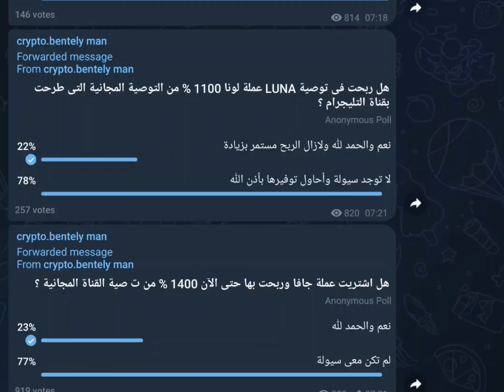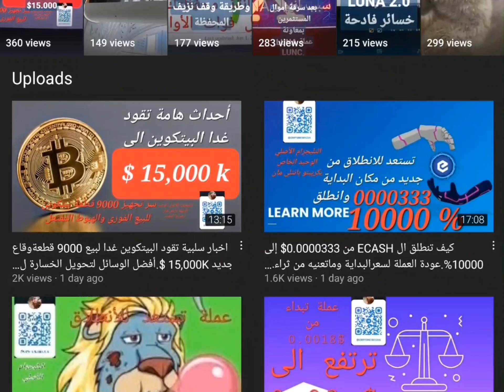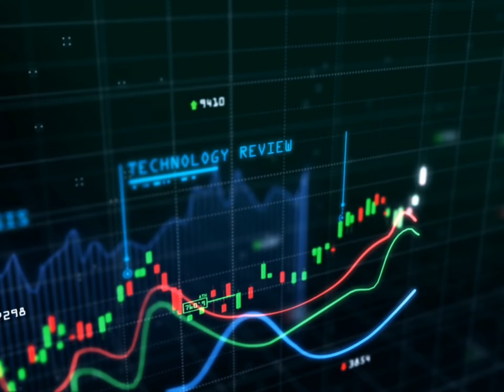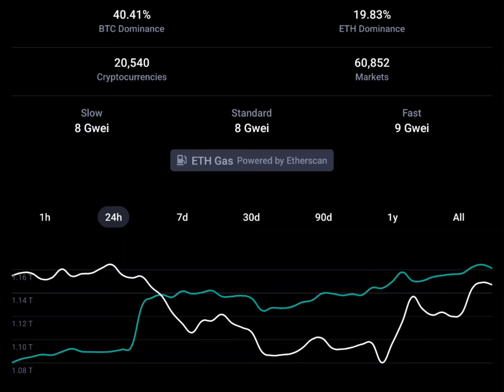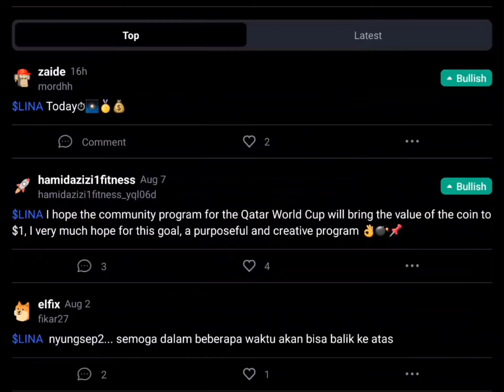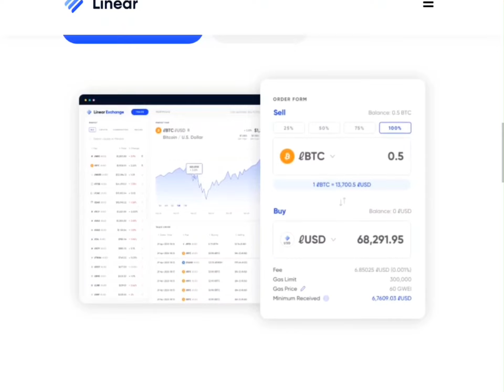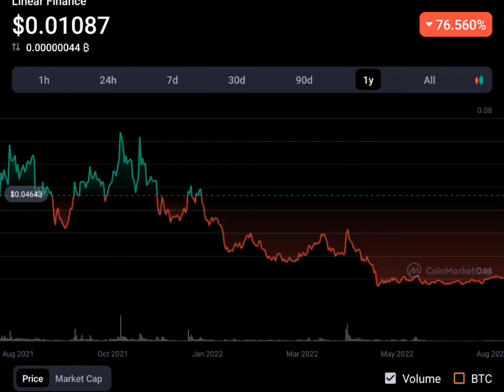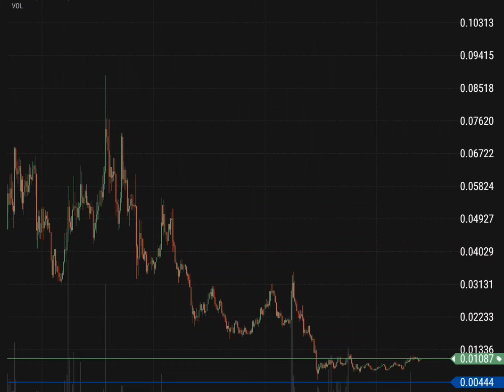عملة تستعد للانطلاق من ١ سنت الى ال ٧٠ سنت اقتنص الفرصة قبل الارتفاعات.تعرف على العملة وأماكن الشراء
تدفع مقدما .
تقسيم الربح أسبوعيا
60 % لصاحب المحفظة.
40 %لصالح القناة ترسل على

رابط الصفحة

قناة اليوتيوب.

حساب الانستجرام.

والله المستعان.